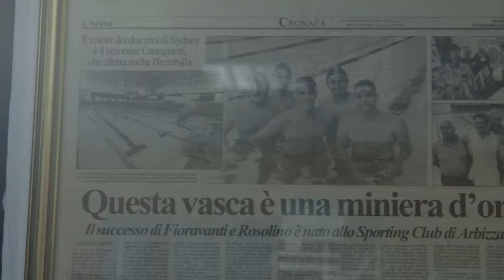Progetto "EduCare Sport"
Video sulle storie dei testimonial di oggi: Domenico Fioravanti